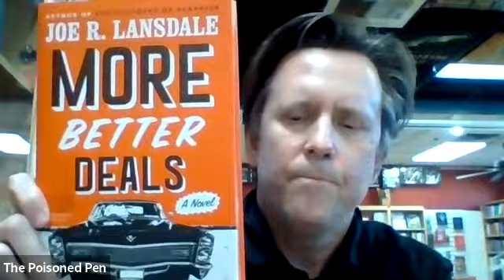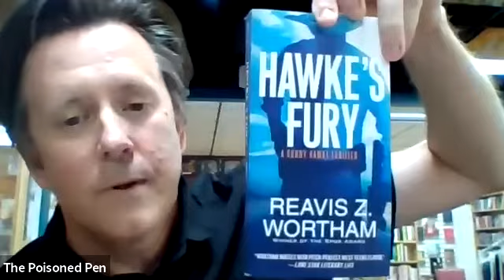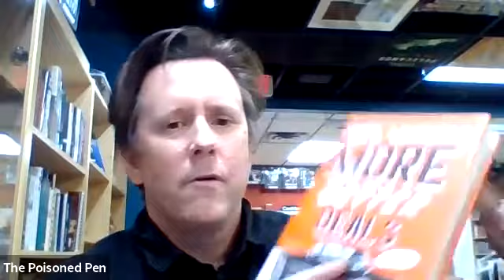Reavis Wortham in conversation with Joe Lansdale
Reavis Wortham discusses his latest book, LAYING BONES, with Edgar Award-winning author Joe R Lansdale.